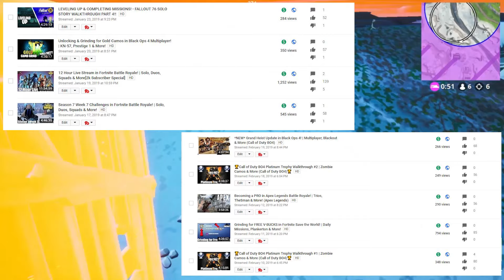Why the Nick Eh 30 Raid was BAD for my Channel...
Hello there! My name is Jacob, but you can call me NCKz or JB. I mainly do live streams on games i enjoy playing or has some new spicy content out! I also do funny moment videos and some commentaries about various topics! If you enjoy any of these things or simply have a heart. :)

As anyone even read this far?